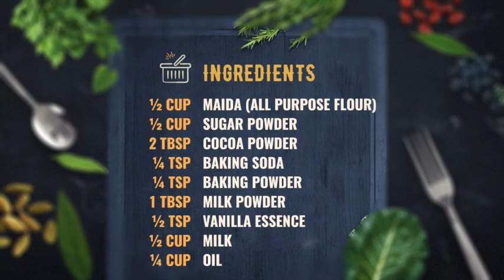Eggless Chocolate Cake | Sponge Chocolate Cake | Basic Chocolate Cake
Ingredients: 0:10

❥❥ Buy products and support me [Amazon]
❱❱ Panasonic Mixer MX-AC400
❱❱ Prestige "Non-Stick" Cookware
❱❱ Borosil Mixing Bowl
❱❱ Borosil Cook & Serve
❱❱ OTG oven
❱❱ Glass Jar
❱❱ Toaster Grill
❱❱ Hand Mixer

❤ Happy cooking ❤